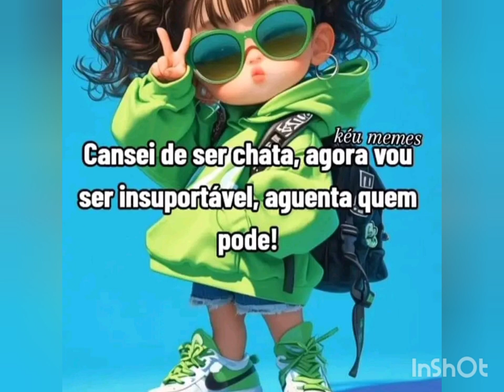"TODOS OS CAMINHOS LEVAM A ROMA DO BRASIL",MUNICÍPIO DE TRINDADE,ROMARIA 2024.A fé dispensa provas.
Quem quiser colaborar com o meu trabalho em comunicação social
Observação: esse canal não sociedade, participação por parte de empresas, instituições, sociedades, ONGS, e nem patrocínio. Naly de Araújo Leite

A Tradicional Romaria do Divino Pai Eterno, na cidade de Trindade (GO), terá este ano o tema “Pai Eterno, a Vós, nossa oração”, em comunhão com o Papa Francisco, que declarou 2024 como o Ano da Oração. A Festa começa no dia 28 de junho (sexta-feira) e vai até o dia 7 de julho (domingo). Serão dez dias de festividades, e mais de 3 milhões de pessoas são esperadas para este evento religioso que é o maior do Centro-Oeste, o segundo maior do Brasil e a maior festa do mundo dedicada ao Divino Pai Eterno.

O Santuário Basílica do Divino Pai Eterno e a Igreja Matriz de Trindade oferecem uma extensa programação para louvar a Santíssima Trindade. Além disso, este ano haverá missas no canteiro de obras da nova igreja dedicada ao Pai Eterno. As celebrações vão acontecer em dois horários: 8h e 16h.
Confira, abaixo, a programação completa da Romaria 2024 – Programação da Romaria Divino Pai Eterno 2024
Programação Diária
5h – Alvorada Festiva
Praça do Santuário, obras do Novo Santuário e Igreja Matriz
5h20 – Procissão da Penitência
Da Igreja Matriz à praça do Santuário Basílica (TV Pai Eterno, RedeVida, Rádio Trindade FM e
Rádio Difusora Goiânia)
Praça do Santuário Basílica
Missa – 6h
(TV Pai Eterno, RedeVida, Rádio Trindade Fm e Rádio Difusora Goiânia)
Missa com novena – 19h30
(TV Pai Eterno, TV Aparecida e Rádio Difusora Goiânia)
Santuário Basílica
Missas – 10h30, 17h30 e 22h
Missas com novenas – 8h e 15h (TV Pai Eterno)
Visita ao Santíssimo Sacramento (Adoração e Bênção) e à Virgem Maria – 7h15 e 14h
Igreja Matriz
Missas – 7h, 11h, 16h30 e 19h
Visita ao Santíssimo Sacramento (Adoração e Bênção) e à Virgem Maria – 8h15 e 13h
Missas com novenas – 9h e 14h
Igreja do Santíssimo Redentor (Pe. Pelágio)
Missas – 8h e 18h
Missa com novena ao Divino Pai Eterno – 11h
Igreja Santa Luzia
Carmelo Santíssima Trindade
Missa – 7h
Vila São Cottolengo
Missa – 9h
Visitas das 7h às 17h
Confissões todos os dias
Santuário Basílica: 6h às 21h
Igreja Matriz: 8h às 18h
Visitas guiadas ao canteiro de obra do Novo Santuário do Divino Pai Eterno: 7h às 17h
Temos condução saindo da Vila São Cottolengo para o canteiro de obras do Novo Santuário

Canteiro de obras do Novo Santuário
Missas – 8h e 16h

PROGRAMAÇÃO ESPECIAL
Dia 28/06 – Sexta-Feira
6h – Saída da 15º Romaria dos Militares – Trevo de Goiânia
10h30 – Missa dos Militares – Santuário Basílica
15h – Missa pela beatificação do Venerável Pe. Pelágio – Igreja do Santíssimo Redentor
17h – 8º Romaria da Vila São Cotolengo – Trevo de Goiânia
18h – 8º Romaria da Polícia Civil – Terminal Padre Pelágio
19h30 – Participação das pastorais sociais do Vicariato para a Solidariedade da Arquidiocese de Goiânia.
23h – Bênção para os policiais da Polícia Civil – Santuário Basílica

Dia 29/06 – Sábado
10h30 – Missa da Romaria dos Acólitos e Coroinhas do Regional Centro-Oeste da CNBB – Santuário
Basílica (TV Pai Eterno)
12h – Missa – Santuário Basílica
14h – Romaria dos Catequistas – Cineteatro Pe. Jesus Flores e participação da novena, às 19h30.
17h – Romaria Vocacional – Trevo de Goiânia
17h – Romaria da Juventude – Trevo de Goiânia
17h – Saída da 5º Romaria Motociclista – Terminal Padre Pelágio
17h30 – Missa com os foliões – Praça do Santuário (TV Pai Eterno e RedeVida).
18h – Bênção aos Motociclistas – Porta Principal do Santuário Basílica
19h30 – Participação das pastorais do Vicariato para a Evangelização da Arquidiocese de Goiânia –no Santuário Basílica
Dia 04/07 – Quinta-Feira
7h30 – Romaria dos Carros de Boi, Cavaleiros e Muladeiros com Bênção – Praça da Igreja Matriz
17h30 – Missa das Obras Sociais Redentoristas – Santuário Basílica
19h30 – Participação das Paróquias do Vicariato Nossa Senhora Auxiliadora da Arquidiocese de Goiânia

Dia 05/07 – Sexta-Feira (Dia dedicado à Vila São Cottolengo)
O Santuário estará aberto 24 horas durante a Romaria
10h30 – Missa da Romaria do Grupo das Mães que Oram pelos Filhos – Santuário Basílica
12h – Missa – Santuário Basílica
15h – Missa pela beatificação do Venerável Pe. Pelágio – Igreja do Santíssimo Redentor
17h – 2º Romaria da OAB – Trevo de Goiânia
19h30 – Participação das Paróquias do Vicariato Nossa Senhora da Abadia da Arquidiocese de Goiânia – Praça do Santuário Basílica
19h30 – Participação dos internos da Vila São Cottolengo – Praça do Santuário Basílica
22h – Missa da Romaria da OAB – Santuário Basílica
22h – Missa com a juventude e logo em seguida adoração ao Santíssimo – Igreja Matriz